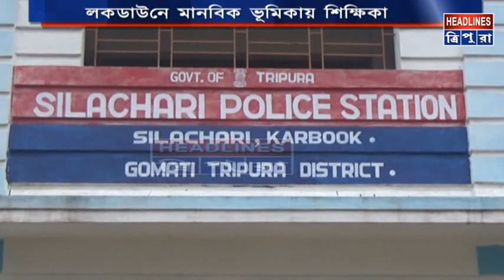করোনা পরিস্থিতিতে সমাজ সেবার অঙ্গিকার নিয়ে এগিয়ে এলেন এক স্কুল শিক্ষিকা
করোনা পরিস্থিতিতে সমাজ সেবার অঙ্গিকার নিয়ে এগিয়ে এলেন এক স্কুল শিক্ষিকা। স্কুল বন্ধ থাকার দরুন পুলিশ অফিসার স্বামীর কর্মস্থলে গিয়ে সাধারণ মানুষের জন্য নিজের হাতে মাস্ক তৈরী করছেন সঙ্গীতা মালাকার নামে এই শিক্ষিকা। ভোর চারটা থেকেই সেলাই মেশিনে মাস্ক বানিয়ে প্রত্যন্ত এলাকার মানুষের হাতে সেগুলি তুলে দিচ্ছেন তিনি। যার অন্যতম লক্ষ্যই হচ্ছে করোনা নামে মারণ ব্যাধি থেকে সাধারণ মানুষকে রক্ষা করা।